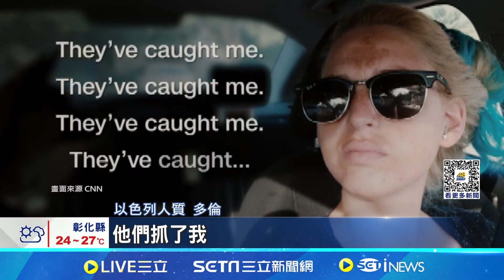5歲兒以軍空襲中喪命 巴勒斯坦母親心碎度日 以哈血戰一週年 人質生死未卜.家人身心煎熬│記者 張雅琁 │【新聞一把抓】20241008│三立新聞台